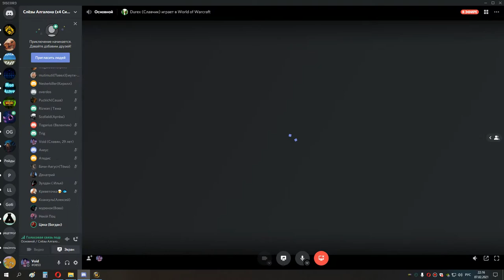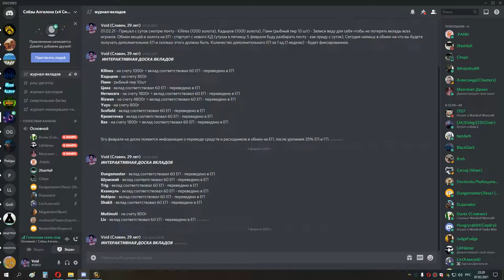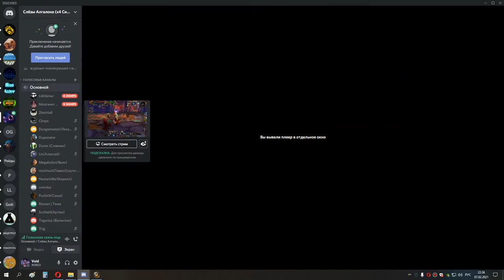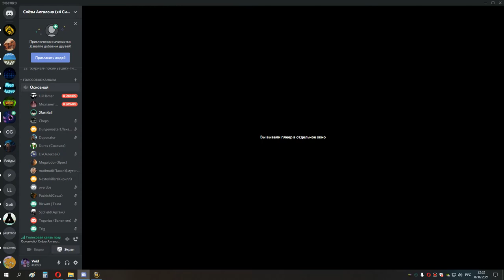4я часть Воскресного РТ 07 02 21